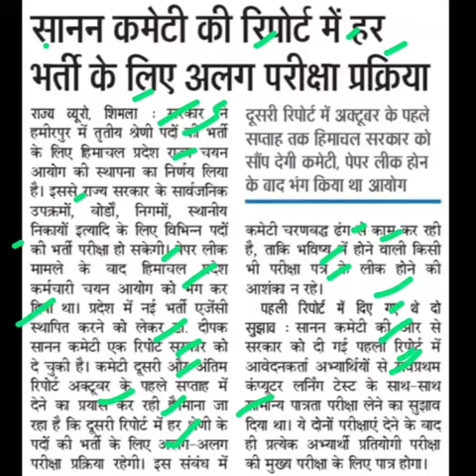सानन कमेटी रिपोर्ट मे हर भर्ती के लिए अलग परीक्षा,hpssc latest news,hamirpur chayan aayog news today